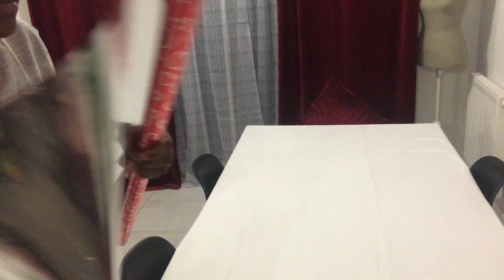SAINT VALENTIN EN FAMILLE